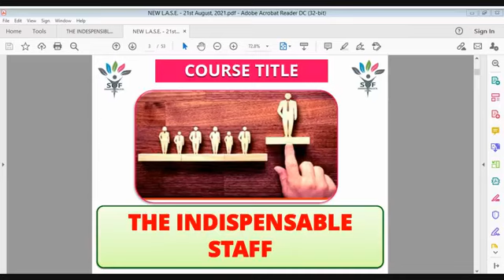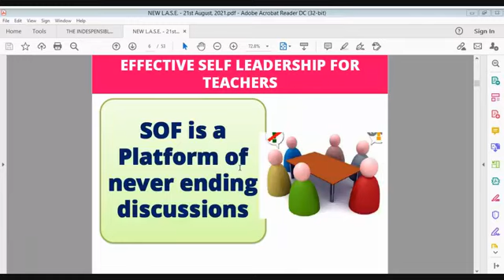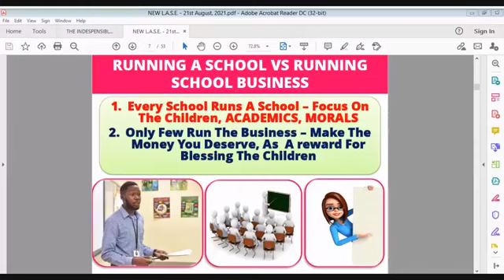L.A.S.E TRAINING FOR TEACHERS - 21st August, 2021